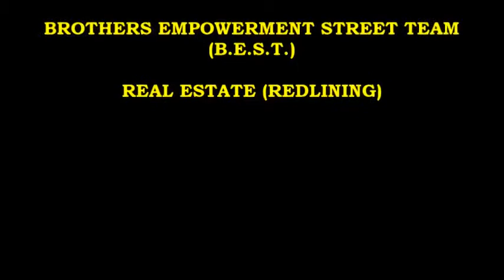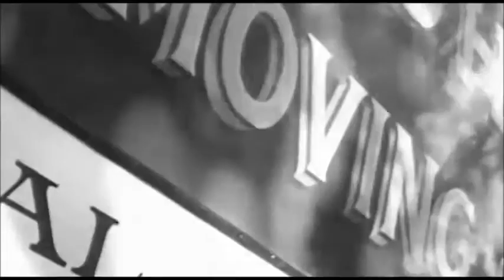8 Mile Wall - REDLINING